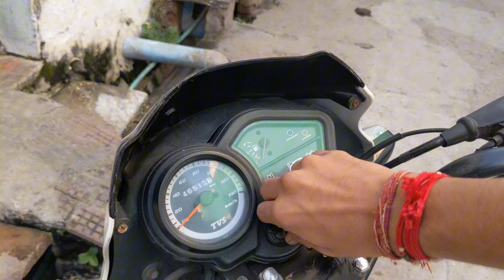Helmet Pe YouTube Channel Ka Naam Likhwa Liya 😍 - Daily Vlog 184 || Abhay Vaishnav Vlog